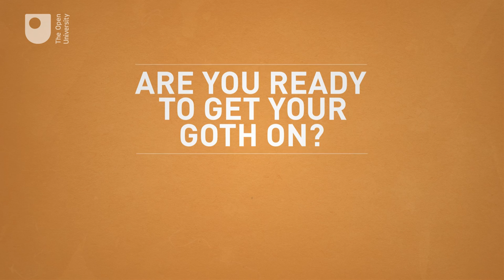Gothic Revival: Design in a Nutshell (1/6)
Gothic Revival was one of the most influential design styles of the 19th century. Revivalists adhered to the romantic notion that stuff could and should look more meaningful, with designs based on forms and patterns used in the Middle Ages.